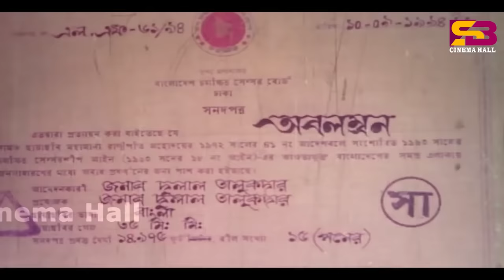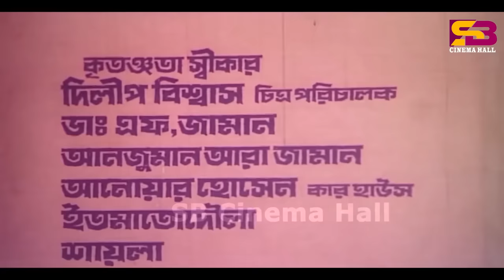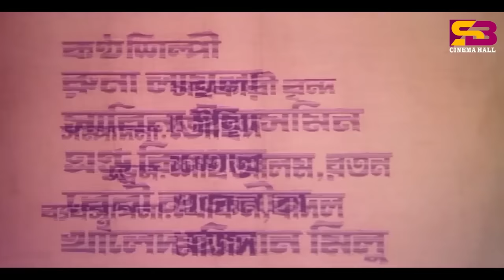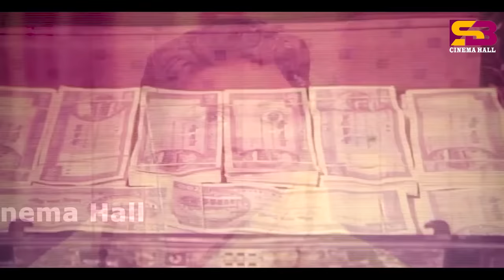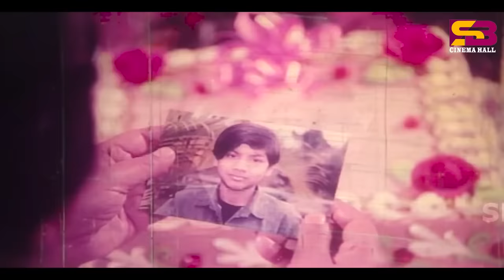Obolombon (অবলম্বন) Bangla Movie | Ilias Kanchan | Dite | Aruna Biswas | A T M I Humayun Faridi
Movie : Obolombon
Cast: Ilias kanchan , Parveen Sultana Diti ,Aruna Biswas , Anowara , Proveer Mitro, Amir Siraji, Ather, A.T.M. Shamsuzzaman, Humayun Faridi
Singer:  Runa Laila  ,Sabina Yasmin , Andrew Kishore , Baby Naznin ,Khalid Hasan Milu
Story & Dialogue, Screenplay & Direction By Md Rofikujamman
Producer: Dulal Talukder
Director: M.M.Sarker
Editor: Anwar Hossain Montoo
Language: Bangla
Label : @SBCinemaHall